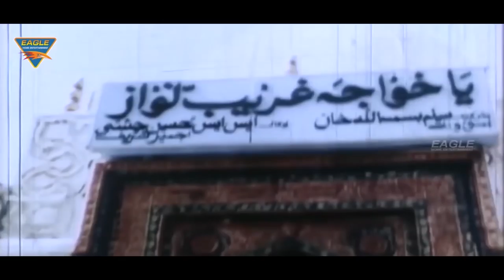Hind Ki Beti Hindi Movie | Eagle Hindi Movies | Video Songs Jukebox | Kiran Kumar, Poonam Dasgupta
Watch : Hind Ki Beti Hindi Movie | Eagle Hindi Movies | Video Songs Jukebox | Kiran Kumar, Poonam Dasgupta | Eagle Hindi Movies

Allah Allah : 00:11

Ban Ke Sahad Ki Makhi : 04:53

Fauji Ka Faulad Hai Seena : 09:32

Kabhi Pool Banke : 10:30

Lato Ne Lato Meri : 14:42

Ranga Ranga : 19:55

Under Ke Dushman : 25:28